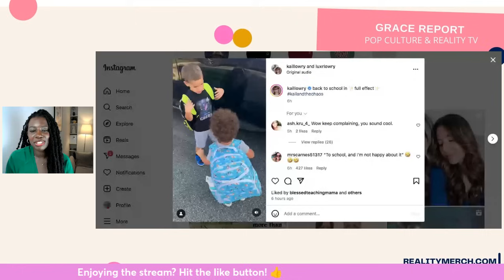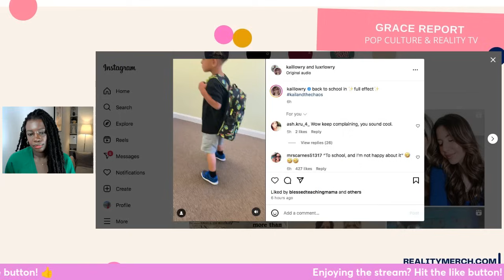KAIL CALLS CHRIS LOPEZ THE LOVE OF HER LIFE, WEEKS AFTER GETTING ENGAGED TO ELIJAH!